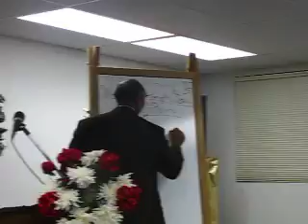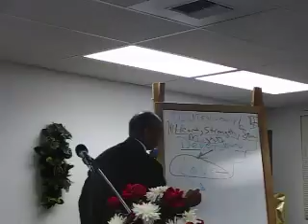The Father's House Tuesday Bible Study : Nov. 10, 2009 7.p.m.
Pastor Toney Montgomery teaching:  " Devotion " Part 7